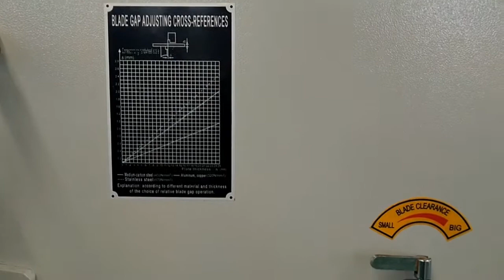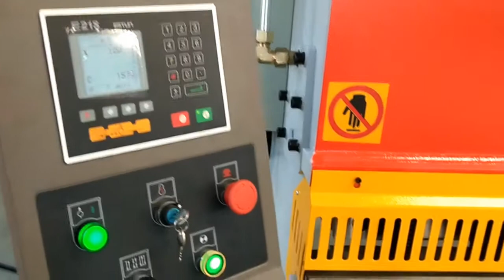Hidráulica Guillotina#Guillotina hidráulica#Cortadora Hidráulica#Cizalla hidráulica